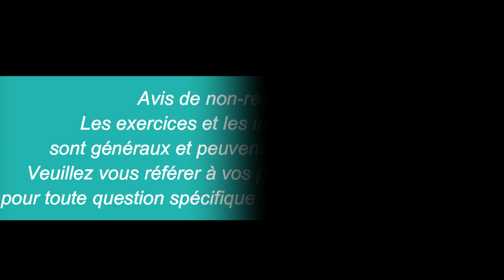Exercices pour équilibre / Entraînement sans interruption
Bonjour!
Exercices sans parole donc sans interruption!

Vous trouverez toujours la séance complète avec plus d’instructions et d’informations en suivant le lien dans le descriptif.

0:00 intro
01:55 À genoux, se redresser
04:38 Marche latérale à genoux
07:17 Prendre la position de chevalier
12:11 Rotation du tronc en chevalier

Bonne séance!

Cindy Gauthier, pht, PhD
Physiothérapeute

📍6705 Bd Chevrier, local 207 Brossard, QC  J4Z 3T9

Le contenu de cette vidéo est présenté à titre éducatif et ne peut en aucun cas remplacer l’avis d’un professionnel de la santé. Le contenu ne doit pas être utilisé pour l'autodiagnostic ou l'auto traitement de toute condition de santé, médicale ou physique. Consultez un professionnel de la santé si vous avez des douleurs ou pour toutes inquiétudes concernant votre santé et votre condition physique.